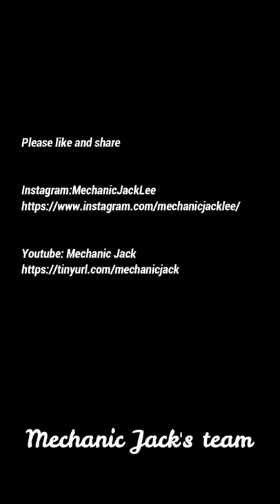Hino 300 maintenance service , replace engine oil, oil filter and fuel filter